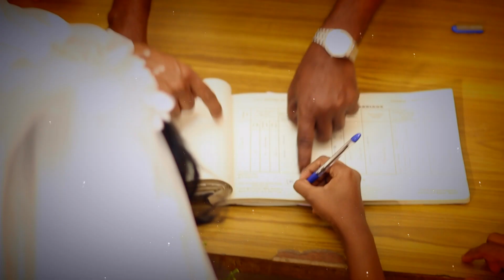Mike Evans & Dorathy